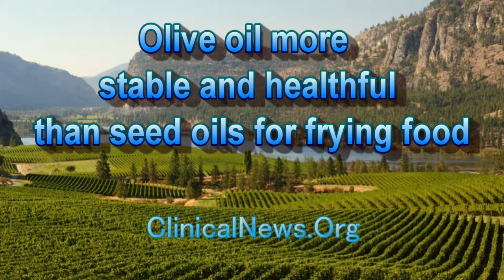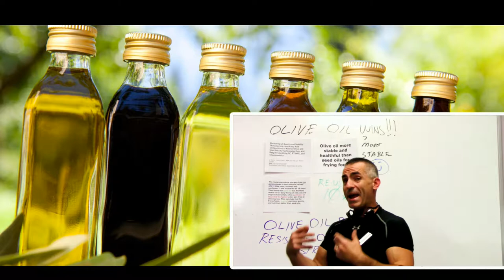Olive oil more stable and healthful than seed oils for frying food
- The researchers deep- and pan-fried raw potato pieces in four different refined oils — olive, corn, soybean and sunflower — and reused the oil 10 times. They found that olive oil was the most stable oil for deep-frying at 320 and 374 degrees Fahrenheit, while sunflower oil degraded the fastest when pan-fried at 356 degrees. They conclude that for frying foods, olive oil maintains quality and nutrition better than seed oils.
*  ACS’ Journal of Agricultural and Food Chemistry Oct 2012